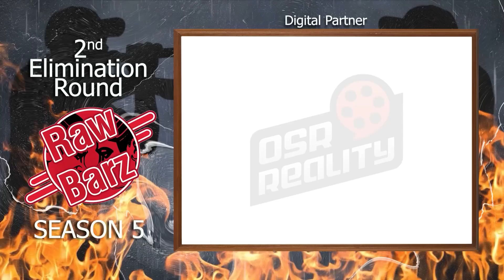RawBarz Rinc Battle - NEP YODDHA VS BWAKE 2nd Elimination Round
RawBarz / RINC Entertainment Presents:
2nd Round Elimination Round of RawBarz Rap Battle in Kathmandu.

Official Host : Vyoma
Official Judges : LayZy, Professor Trix, Kolin Rana, Hakim, Cromblah, Vyoma

Team Members:  Nishanta Gauchan, Amy Zora, Nikita Shrestha , Rozy Neupane

Rawbarz is a Nepali rap battle league founded over a decade ago. Rap battles are a popular form of expression for young people in the USA, and Rawbarz brings this same culture to Nepal. It is the first hip-hop league of its kind in Nepal and has been instrumental in building up the Nepali hip-hop scene.

Rap Battles are becoming more and more popular in Nepal, as it is one of the only ways for young people to express themselves freely without fear. Rawbarz has been instrumental in bringing this culture to Nepal, where it is much needed.

The preparation for the rap battle is an important part of the process.

Preparing for a rap battle competition and winning it has five key steps:

#1) Study your opponent's style and content -Study the competition's style and content so you can develop a strategy against them - know their weaknesses! Practice your skills with other rappers.

#2) Make sure you are confident -Get to know the judges and the audience.

#3) Practice your freestyle

#4) Prepare your rebuttals

#5) Stay calm and composed

and not to forget to get in shape, eat healthy, and make sure that you're well rested before the event. Use your time wisely before the event by practicing your rapping skills, building up confidence, protecting yourself from being sabotaged by other competitors, and learning about any theme or topic that will be discussed at the event